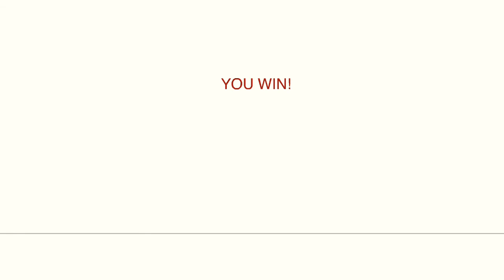Whack Your Boss Office Boss kill enjoy game play comady game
whack your boss kill boss comady game play video games office man kill boss comady game play video games office😀😀😀😀😀😀😀😀😀😀😀😀😀😀😀😀😀😀😀😀😀😀😀😀😀😀😀😀😎✊✊✊✊✊✊✊✊✊✊✊ ✊✊✊✊✊✊✊✊✊✊✊✊✊✊✊✊✊✊✊✊✊✊✊✊✊✊✊✊✊✊✊✊✊✊✊✊✊✊✊✊✊✊✊ enjoy the video comady game play 😀😀😀😀😀😀😀😀😀😀😀😀😀😀😀😀😀😀😀😀😀😀😀😎✊✊✊✊✊✊✊✊✊✊✊✊✊✊✊✊✊✊✊✊✊✊✊✊✊✊✊✊✊✊✊✊✊✊✊✊✊✊✊✊✊✊✊✊✊✊✊✊✊✊✊✊✊✊✊✊✊✊